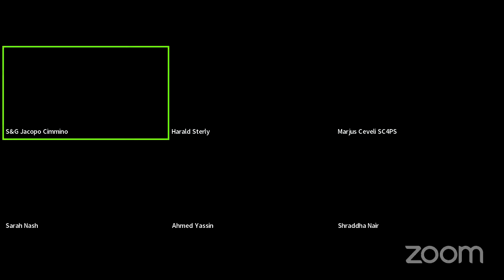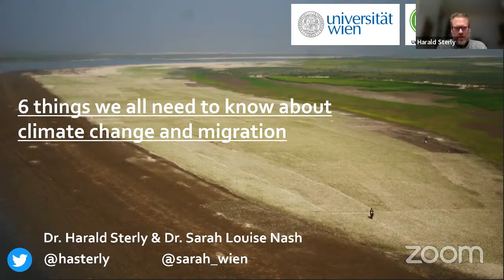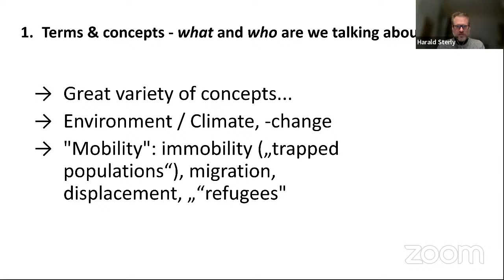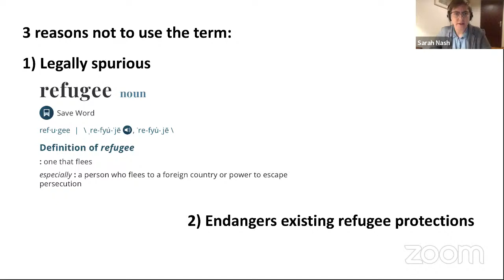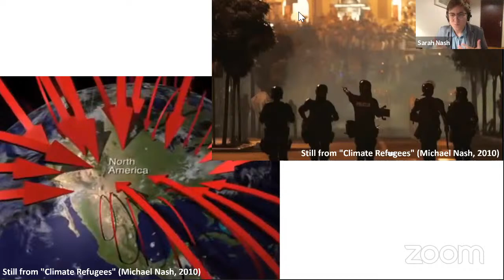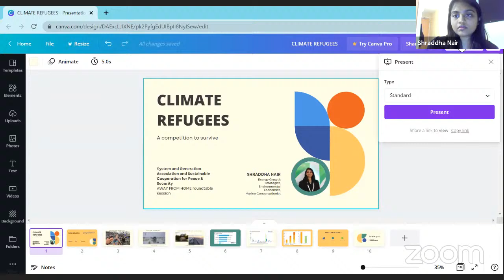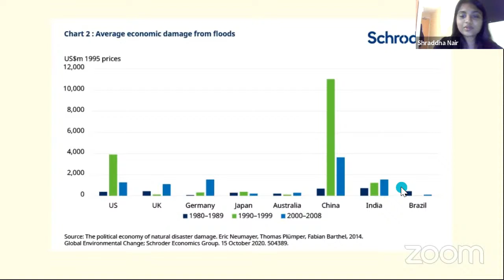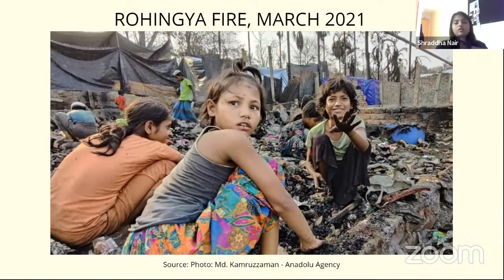Away from Home "Climate Refugees as a new emergent phenomenon"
ALF Intercultural Cities: S&G International Webinar on Migration and Refugees
Away from Home
“Climate Refugees as a new emergent phenomenon.”

When & Where: Friday 3/December/2021 - h.19:00 (Ankara timezone) - Zoom

Expert Guest Speakers:
- Prof. Andrea Catizone
- Ms. Shraddha Nair
- Dr. Harald Sterly
- Dr. Sarah Louise Nash
- Mr. Ahmed Yassin

Description: System and Generation Association and Sustainable Cooperation for Peace & Security are glad to invite you to the third roundtable session of "Away from Home" project, within the Anna Lindh Foundation Intercultural Cities and Learning Programme, providing analysis on the new emergent phenomenon of climate refugees, cases, statistical and literacy information on the phenomenon, and interactive discussion on the different types of forced migrations.